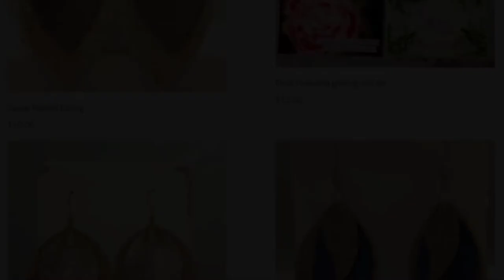Friday's Featured Artist Lisa Christensen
The Fine Art Café Friday’s Featured Artist. Please meet Lisa Christensen.

Lisa loves watercolor and making jewelry! everything is handmade and designed by exclusively by Lisa!

Lisa is interested in the natural world around her and uses watercolor to paint how she feels when she immerses herself in the beauty of this earth. “She believes that nature has a
story to tell and we should be curious to find that story and paint it”. Her loose, soft, and vibrant watercolors portray the essence of her subject matter. Her works can often be expressive with value, and color. Lisa is interested in sharing the connection between plants and animals with humanity. She has exhibited in Plein Air Festivals and Art for the Wild with Blank Park Zoo. She holds a position on the Board of the Iowa Watercolor Society.

To see more of Lisa’s art, jewelry visit The Fine Art Café

Would you like your art showcase and your own art shop visit Sell Art for more information by clicking this